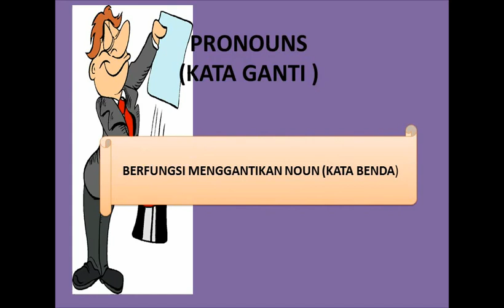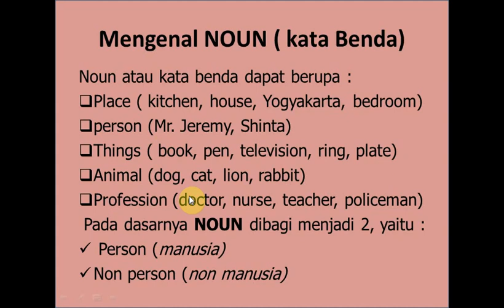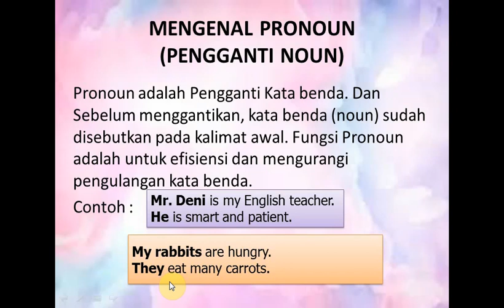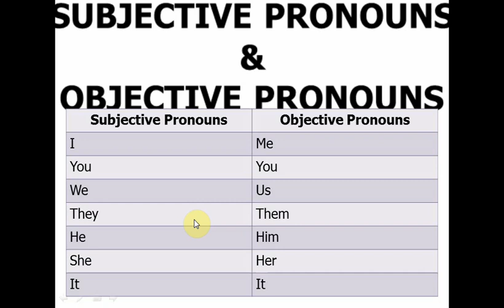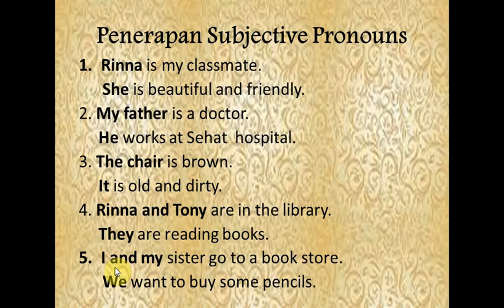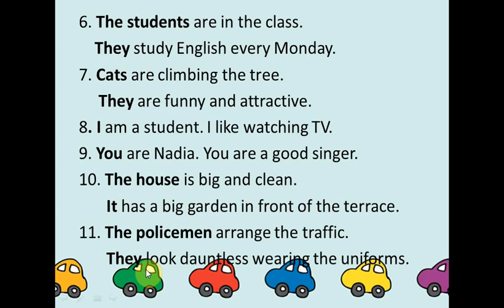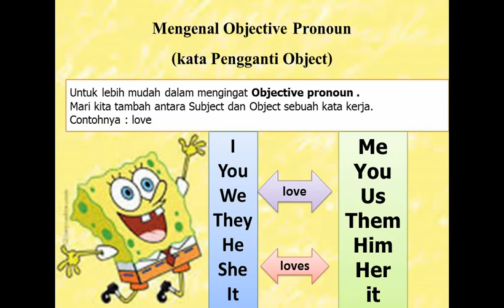subjective and objective pronouns new